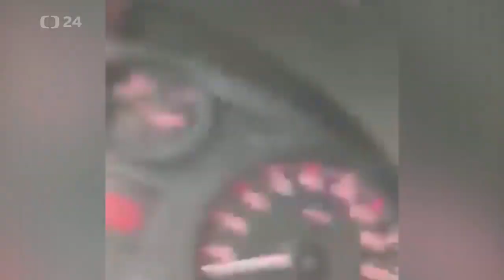Pociąg jadący 120km/h uderza w Tira na przejeździe - CZECHY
W piątek 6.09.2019około godziny 9.30 w czeskiej Pradze piętrowy pociąg uderzył w naczepę stojącej na przejeździe ciężarówki. Do katastrofy doszło w 22. dzielnicy. Kiedy maszynista zobaczył przeszkodę, jechał z prędkością 120 km/h, wioząc około 220 pasażerów.Nie miał czasu na zatrzymanie pociągu. Maszyniście udało się jedynie zmniejszyć prędkość o połowę i w ostatniej chwili uciec z kabiny, ratując swoje życie. Pociąg zatrzymał się 180 metrów za przejazdem.
Najbardziej uderzające jest to, że żółta ciężarówka była tam przez co najmniej dwie minuty, a kierowca Serb nie próbował nic zrobić.

W trwającej kilka godzin akcji ratowniczej brało udział 50 strażaków, dziesiątki policjantów i ratowników , 250 osób ewakuowanych, a prawie tuzin zostało rannych. Straty oszacowano na około 35 mln koron czeskich.